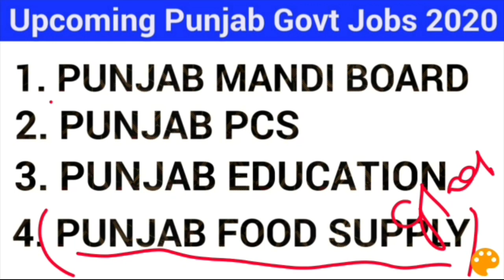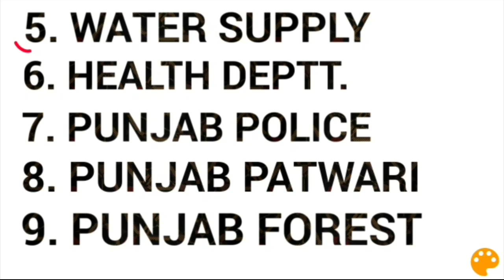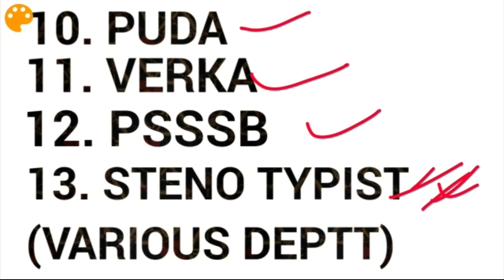GOOD NEWS-Upcoming Punjab Govt Jobs 2020-21|Punjab Police Bharti 2020-21|Punjab Police Recruitment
Govt Jobs Best Study Material 👇

1.

2.

3. Punjab Patwari Agriculture(Top 500 MCQ)

4. Best Punjab GK Book for all Punjab Govt Exams-Pdf

 6. India GK(1000+ Mcqs)-Specially for Govt Exams-